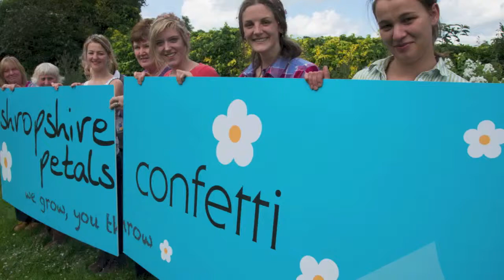Black cornflowers- Wildflower Biodegradable Petal Confetti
Black flowers for a wedding?  Shropshire Petals mix our black cornflowers with our white delphiniums and we call it Tuxedo. A big hit for black and white weddings, remember all of our petals are completely natural in colour and never dyed. So if it's a Black tie wedding you're after Shropshire Petals has the black and white confetti to match!